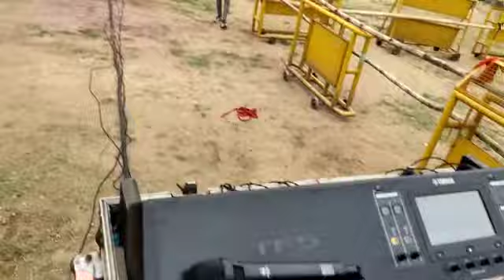today setup at DHANBAD....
Dhanbad event welcome decoration and wedding planner 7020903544